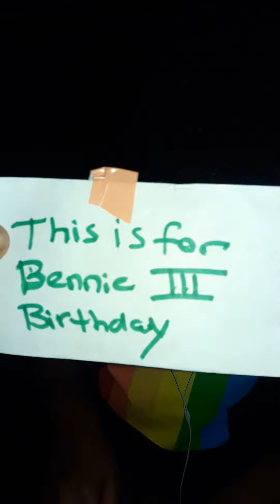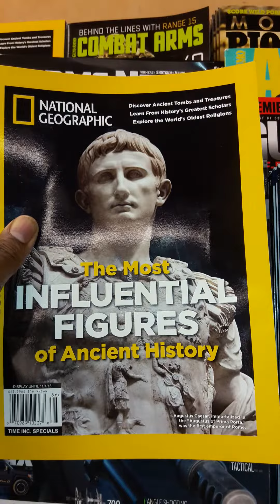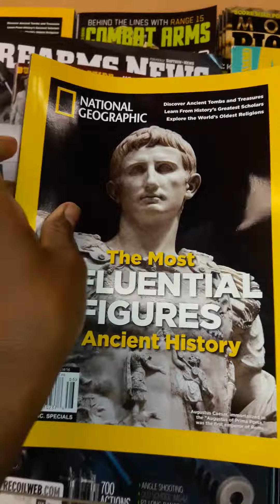Benjamin's vlog the day after Golden Dragon birthday